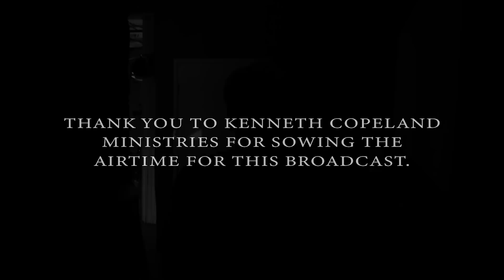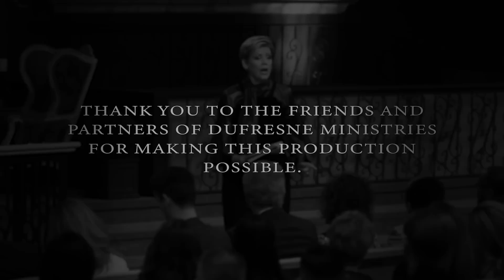195 | Our Authority & Dominion, Part 10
Nancy Dufresne shares from her experience how when we stay vigilant to watch things in the Spirit, we get ahead of situations meant to derail us.